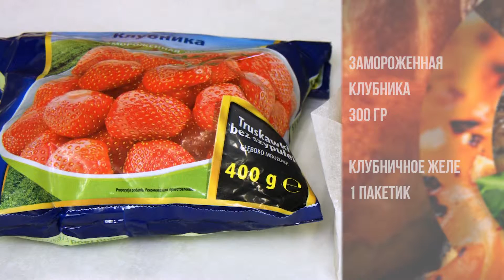Контроль вкуса Выпуск 29 Чиз кейк